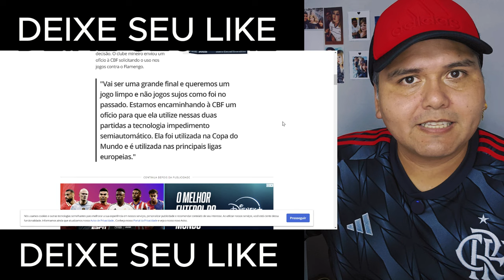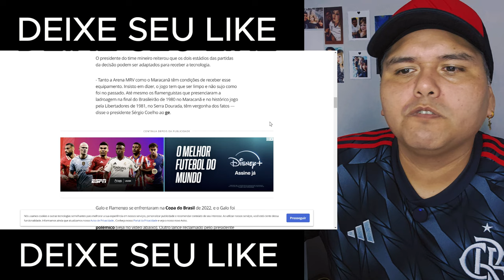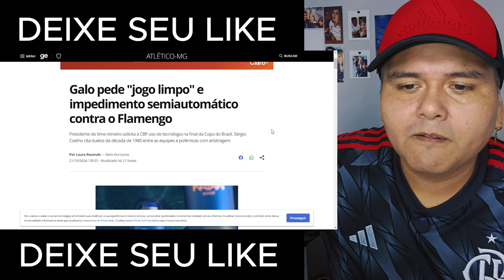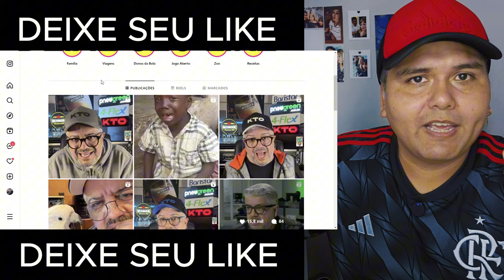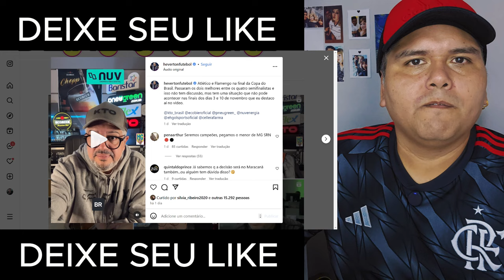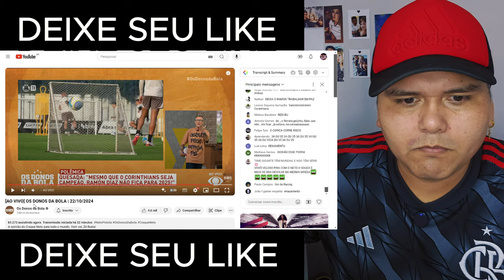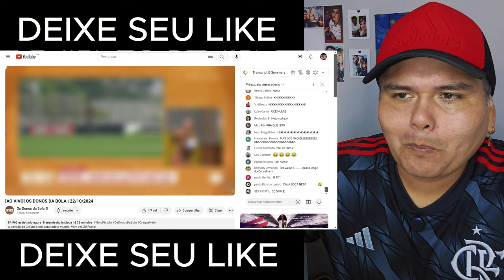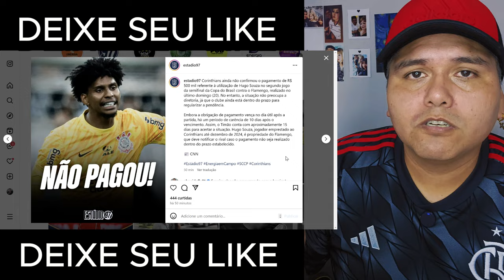NETO CHAMOU O FLAMENGO DE... PRESIDENTE DO GALO TOMOU UMA NA CARA DO PRESIDENTE DO FLAMENGO E MAIS